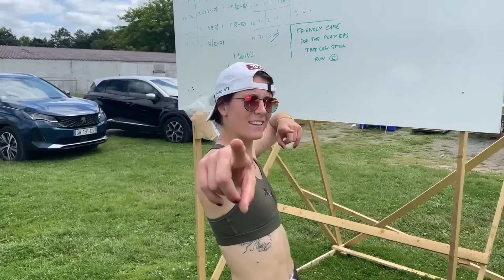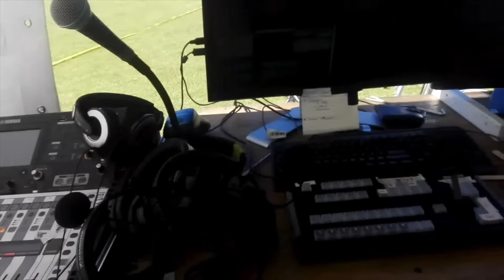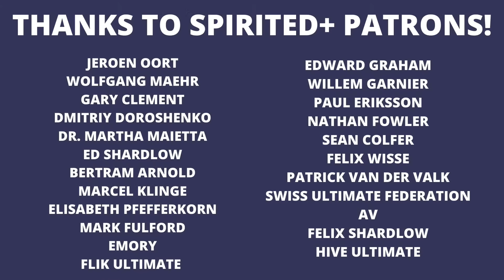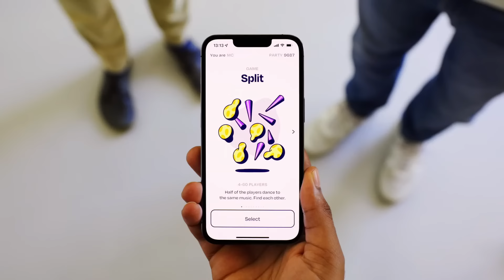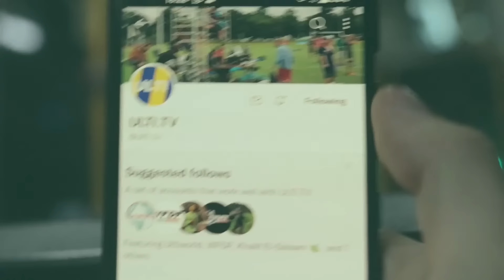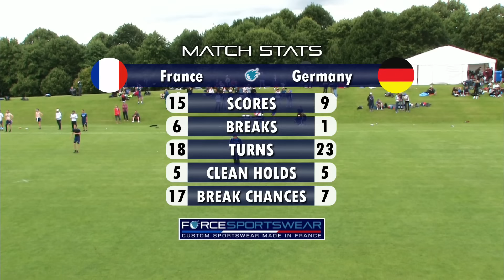France vs Germany — MIXED Quarter Final — European Ultimate Championships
Once every 4 years the nations of the European continent converge to do battle for glory at the European Ultimate Championships.

This year’s host city is Limerick, Ireland. Famed host of the World Masters Ultimate Championships 2022, sitting proudly on the coast of the glittering Emerald Isle.

The reigning champions in Mixed 🇬🇧, Open 🇬🇧 and Women’s 🇮🇪 will all be in attendance looking to defend their precious titles. But a pack of other nations will be set to steal away those medal hopes and claim the champion's crown for their own.

After months of collective preparation, 45 teams representing 22 nations will take to the fields over 8 days. With the teams facing the wind, rain and sun, you can watch all the action from the comfort of your own seat FREE TO WATCH here on ULTI.TV as we discover who will be crowned the best in Europe!

🥏 Find all our useful links, ways to watch and contribute on our

💚 Get vote and more benefits, enable MORE and BETTER free to watch livestreams and stories!

🤟ULTILEAGUE is the new mixed gender Champions League, ambitious club? Sign up! Fans, follow for the full story on teams (not just the streamed games) !

David James Michael Ellwood 🇬🇧 Thanks David for your generosity!

🇬🇧 Willem Garnier 🇬🇧
🥏 Nathan Fowler 🥏

🌍 Our partner, the European Ultimate Federation (EUF)